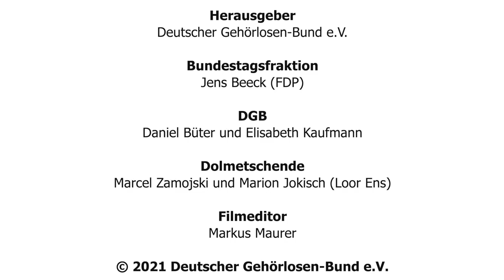BTW2021: Jens Beeck im DGB-Interview (FDP) (Stand: 04.08.2021)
Der Deutsche Gehörlosen-Bund präsentiert: Fünf Interviews über die acht Wahlprüfsteine des DGB zur Bundestagswahl 2021

Wir freuen uns sehr, in den kommenden zwei Wochen fünf Interviews mit Abgeordneten der Bundestagsfraktionen CDU/CSU, SPD, FDP, DIE LINKE und Bündnis 90/Die Grünen zu veröffentlichen. Diese Abgeordneten sind in der Legislaturperiode 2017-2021 für behindertenpolitische Themen zuständig. Die Interviews wurden im Juli und August von unserem Referenten für politische Arbeit, Daniel Büter, geführt und von Helmut Vogel, dem DGB-Präsidenten oder Elisabeth Kaufmann, der 1. Vizepräsidentin des DGB, moderiert.

Die Reihenfolge der Veröffentlichung richtet sich nach der Reihenfolge, in der die Interviews geführt wurden:

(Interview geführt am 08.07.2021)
Sprecherin für Behindertenpolitik und Bürgerangelegenheiten der Bundestagsfraktion BÜNDNIS 90/DIE GRÜNEN

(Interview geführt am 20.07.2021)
Sprecher für Inklusion und Teilhabe der Bundestagsfraktion DIE LINKE

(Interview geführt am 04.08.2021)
Teilhabepolitischer Sprecher der FDP-Bundestagsfraktion

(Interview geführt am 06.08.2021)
Behindertenbeauftragter der CDU/CSU-Bundestagsfraktion

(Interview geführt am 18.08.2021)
Vorsitzender des Ausschusses für Arbeit und Soziales im Bundestag

Die Interviews dauern alle jeweils ungefähr eine Stunde und befassen sich mit folgenden Wahlprüfsteinen aus unserer Pressemitteilung 09/2021 (hier lesen und hier ansehen aus den Themenfeldern Gesundheit, Barrierefreier Notruf, Bildung, Arbeit und Beschäftigung, Soziale Teilhabe, Förderung der Gebärdensprache, Behindertengleichstellungsgesetz des Bundes und Partizipation im Sinne von „Nichts über uns ohne uns“

Wir danken den Interviewpartner/-innen für ihre Bereitschaft und die aufschlussreichen Gespräche. Sie werden gehörlosen Bürger/-innen helfen, am 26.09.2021 eine fundierte Wahlentscheidung bei der Wahl zum 20. Deutschen Bundestag zu treffen.  Wir wünschen den Parteien viel Erfolg beim Bundestagswahlkampf!